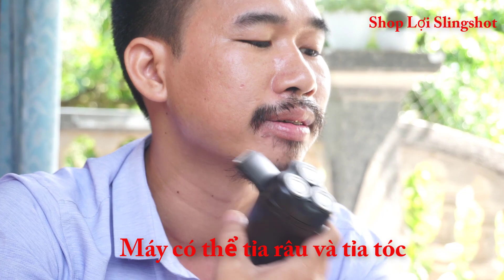zalo lợi Ná = 0794.539.511